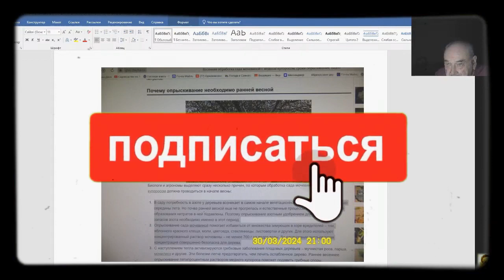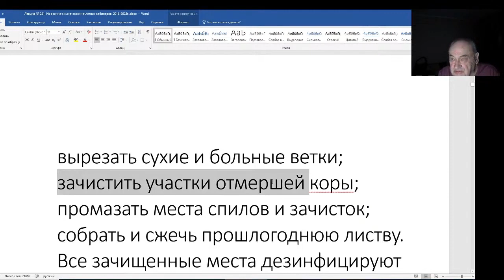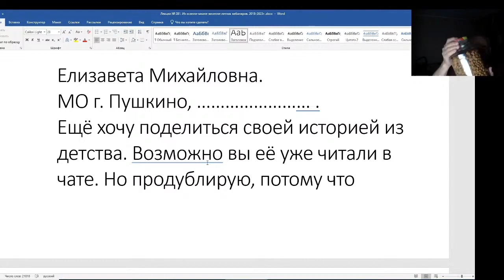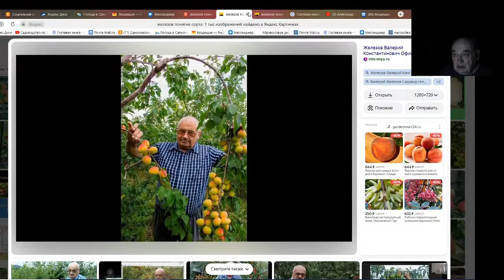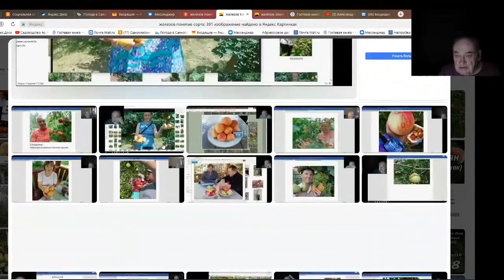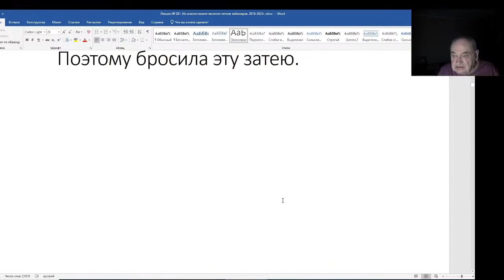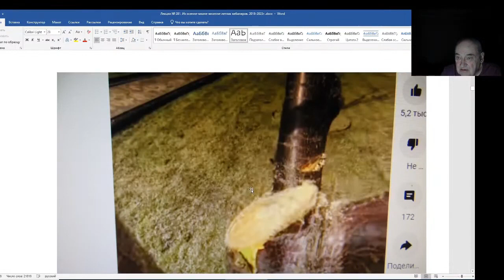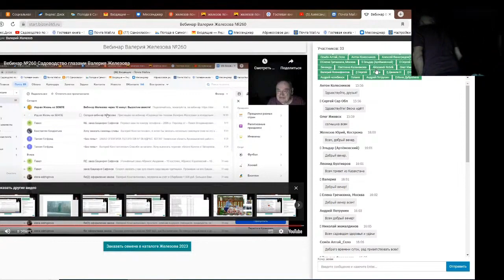Железов Валерий. Вебинар 281. ч. 4. Коротко о разном.